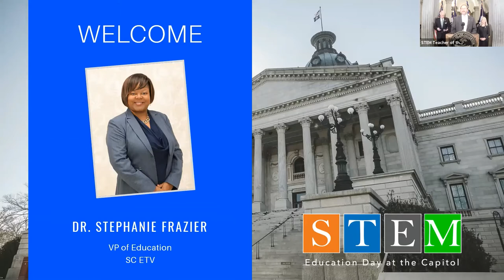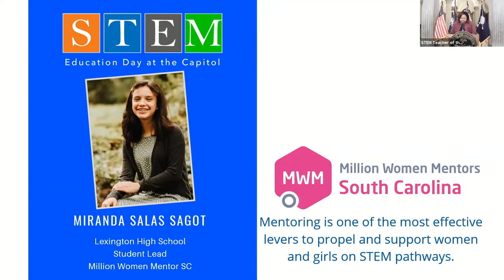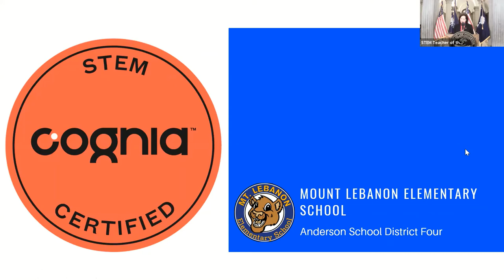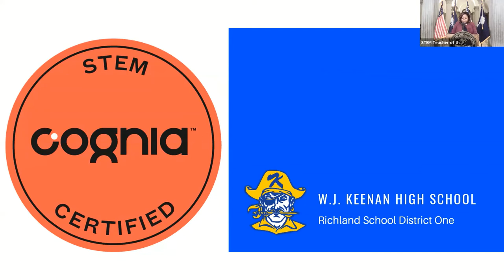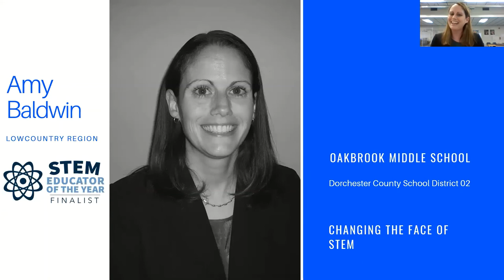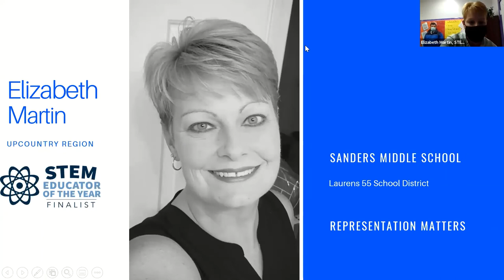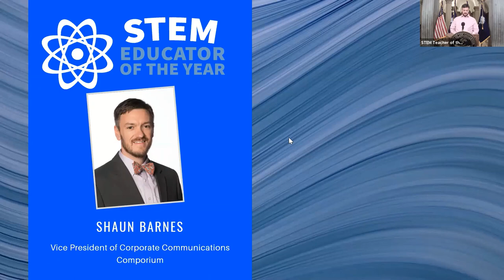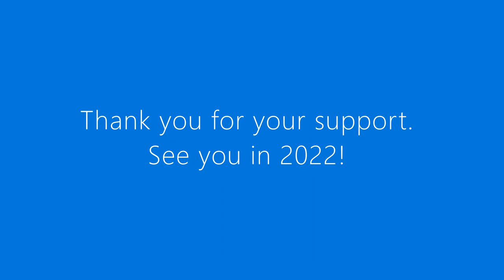2021 STEM Education Day at the Capitol